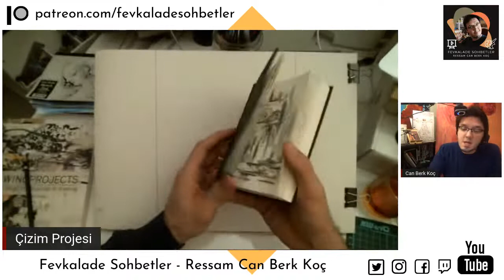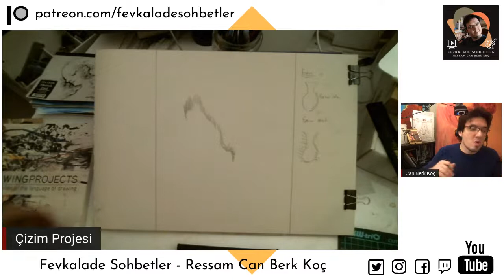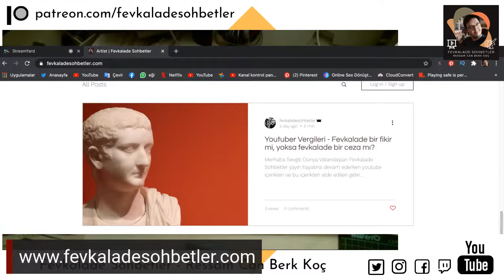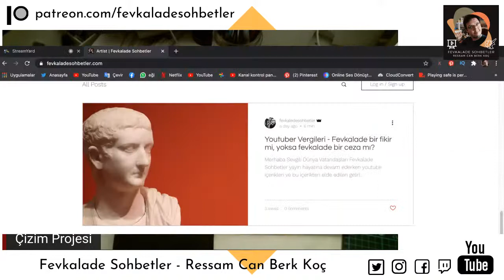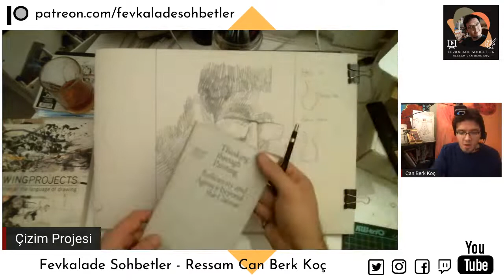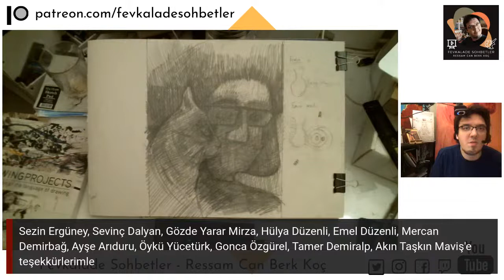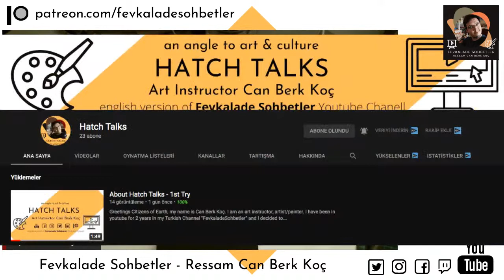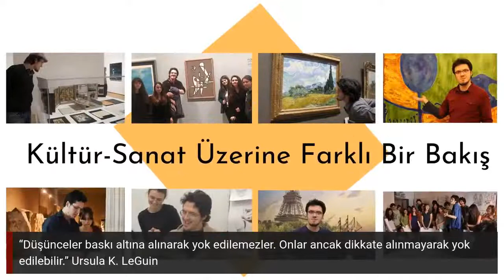Çizim Projesi - çoklu, eşzamanlı çizgilerle izler yaratmak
-Çizim Projesi, çizgi ve desen üzerine proje geliştirmek, çoklu eşzamanlı çizgilerle izler yaratarak hafızada imge ile köprü kurmak üzerine bir yayın.

Teknik : Serbest el, sürekli temas, eşzamanlı hareketler, çok çizgi, Sürekli desene bakış. Çizim alanı 30cm'den fazla olmamalı.

Malzeme : 2B, 3B, kalem veya 0.7 artline kalem

Amaç : Görmek, incelemek, hissetmek arasındaki ilişkiyi sürekli çizgiler oluşturarak geliştirmek, kararlar vermek ve boş dolu alanları yönetmek.

BAKÇİZ BAKÇİZ BAKÇİZ BAKÇİZ BAKÇİZ...

17 Şubat Çarşamba 22:00'de Fevkalade bir Çizim gecesinde çizim üzerine proje geliştirmek için hatırlatıcı oluşturun, video zamanını size telefonunuz hatırlatsın.

Uzun Yaşayın ve Parlayın Dostlar, Görüşmek üzere

- Yayınlar sırasında kendi kişisel görüşlerimi yeri gelince sohbette dahil ediyorum. Tıpkı atölyede ortak çalışan bir grup arkadaş gibi. -

DUYURU : Fevkalade Sohbetler'in ingilizcesini açtım. Kanılımızın adı Hatch Talks : henüz sadece bir about videosu var içeriği gelişmedi.

Bu Kanal'da Yapılan İşleri ;

Online Özel Ders ve Sipariş Resim için detaylı bilgiler gene bu adres de bulunmaktadır.

- Ben Kimim (Bio) -

Ressam Can Berk Koç, YTU Sanat Tasarım Fakültesinde Bileşik Sanatlar Programında Sanat Eğitimi aldım. İstasyon Sanat Akademisinde Grafik Tasarım konusunda MEB sertifikası sahibiyim. 2003de başlayan YTU serüvenimi 4. sınıfın başında 2008 yılında dondurdum ve 2012 yıllında okulu bıraktım. Aynı süreyi çalışarak, yurtdışı gezileri yaparak, müzelerde klasik eserleri görüp inceleyerek geçirdim. Tüm bu süre boyunca İstasyon Sanat'ta, farklı kurumlarda ve kişisel olarak
ders verdim, seminerlerde yer aldım, sergi açtım, sanat organizasyonlarında çalıştım. Yurt içi ve Yurtdışında bir çok kişi yetenek sınavlarına hazırladım ve kazandırdım. Ressam Cenk Beyhan, Yiğit Aral ve Hülya Düzenli başlıca eğitmenlerimdir. Süreç içerisinde Adnan Çoker, İnci Eviner, Süleyman Saim Tekcan, Hans Winkler gibi önemli sanatçılarla proje veya workshop bazlı çalışmalarım olmuştur. Daha detaylı tüm bilgilerim web sayfamda adresinde bulunmaktadır, merak edenler inceleyebilirler.

- web -

- Genelde Çizim Videolarında Kullandığım Malzemeler Aşağıda yer almaktadır. -
(özellikle bu video'da daler rowney denedik ama normalde bu ekip benim seçkim)

* St. Petersburg, Whitenights Suluboya
* Winsor & Newton Cotman Suluboya
* Winsor & Newton Cotman tüp Suluboya
* Talens Indian Ink Çini Mürekkebi
* Taş Çini Mürekkebi
* Winsor & Newton Spider Çini Mürekkebi
* Winsor & Newton Caligraphy Renkli Mürekkep (özellikle dark sepia ve dark blue)
* Winsor & Newton Spider Renkli Mürekkepler
* Artline Çizim Kalemi ( 0.5 , 0.7 ve 0.8)
* Suluboya Fırçası seçimi : Markadan çok sergi nosu 123 olan fırçaları tercih ediyorum
* 200gr Canson ve 300gr ClaireFountain Suluboya Kağıdı
* Çeşitli eskiz defterleri
* Faber Castel A.Durer Aquarell kalemler
* Derwent Sketching Medium Wash 4B Sulandırılabilir kurşun kalem
* Her markada Prusian Blue (bu maviyi çok beğeniyorum)
* Schmicke Artists Pastels

Önemli Açıklama : Bu yayında kullandığım boyalar benim tarafımdan temin edilmiştir. Bahsedilen firmadan herhangi bir ücret karşılığı yapılan bir çalışma değildir. Yeni başlayanlar için kendi imkanlarım ile temin ettiğim malzemeleri kullanarak yeni malzeme kullanmanın keyfi üzerine bir çizim sohbeti gerçekleştirmeyi amaçlıyorum